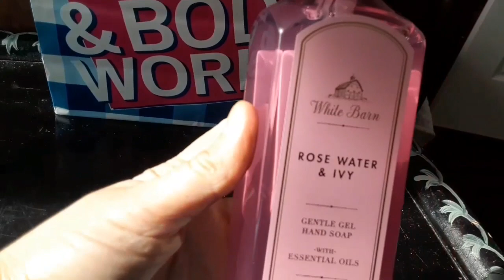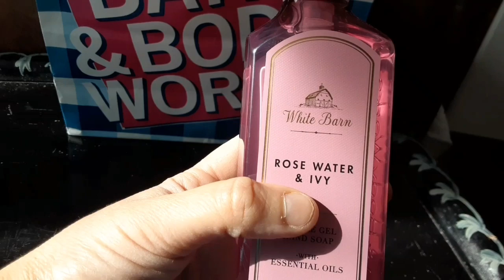США VLOG: Я хочу кота!/Влюбилась/София болеет/Mango Monday/В магазине животных - 17 января 2022